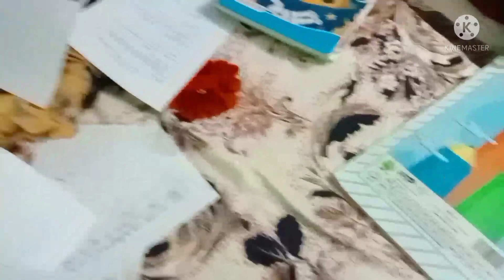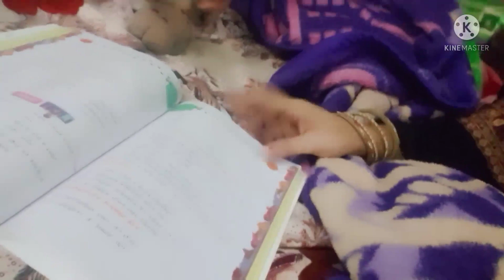Winter morning to night routine 2022 || hindi vlog || Aastha Family vlog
hii friends ❤️

I HOPE AAP SABHI KO MERA VLOG PASAND AAYEGA 🤗